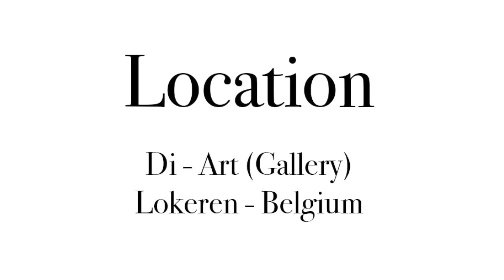Thom Yorke (Radiohead) - Portraits by Patrik Rogiers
Over the years I made a lot of portraits of Thom Yorke, by far my favorite drawing model. I kindly invite you to watch them in this video. Music by Radiohead.